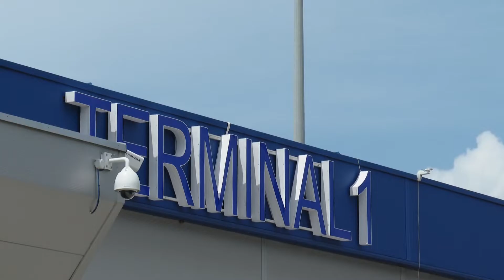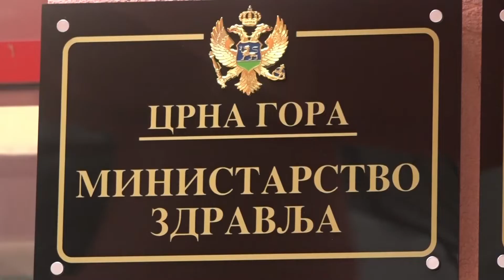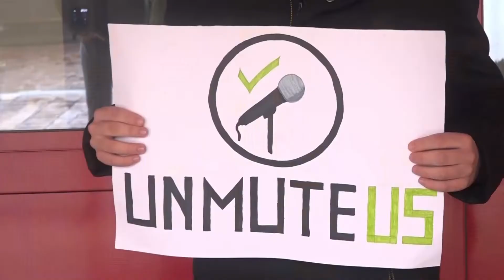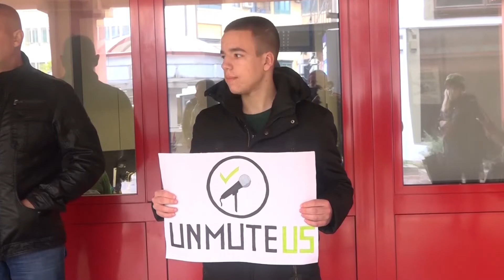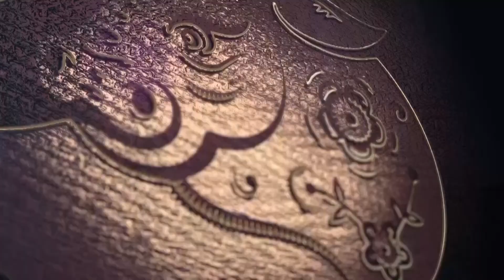RTHN - Novsko jutro 08.02.2022.